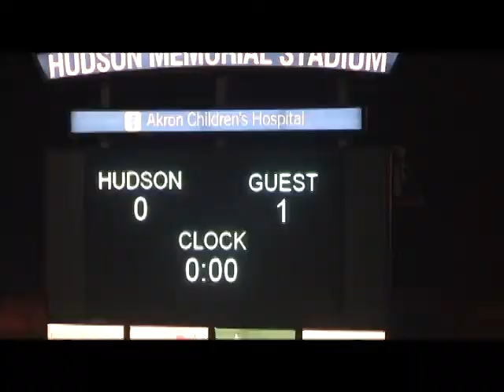2013 Ohio Girls Soccer Medina-Hudson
Medina Bees (7-1-2) @ Hudson Explorers (8-1-1)
9-24-13